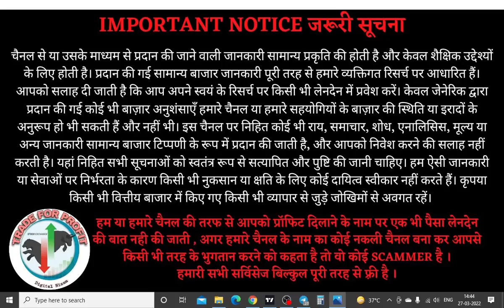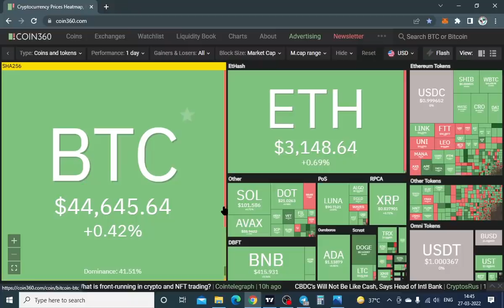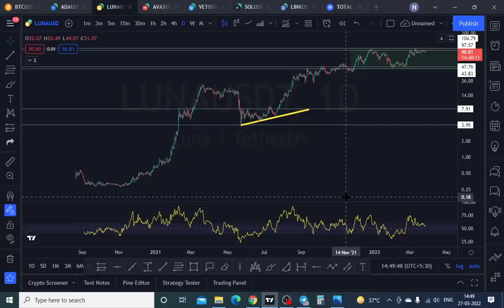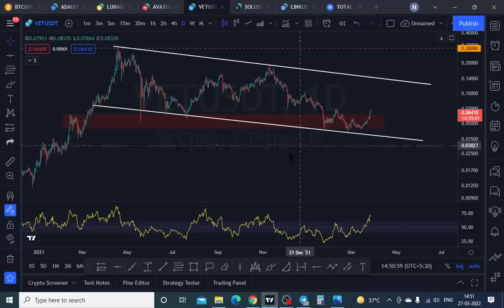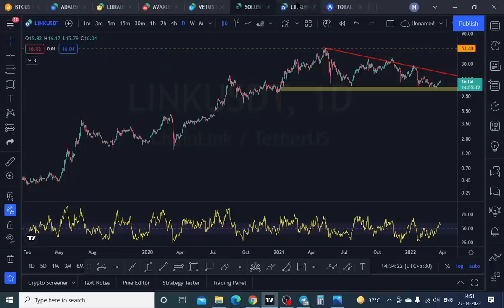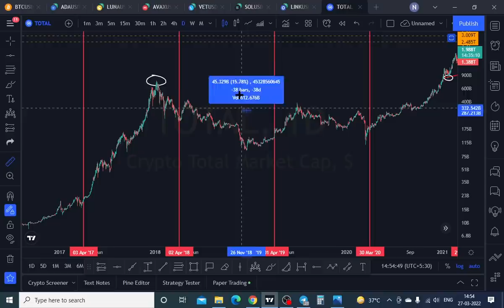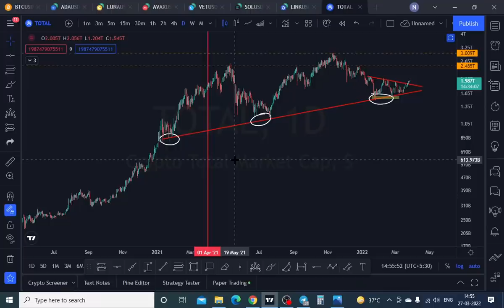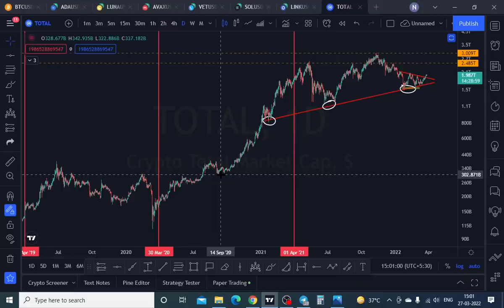🔥 Bitcoin and Altcoins Price April 2022 🔥 Crypto News India | Trade for Profit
HELLO TRADERS,

Best Derivatives Exchanges
Get $153 in reward for completing tasks

Nizam crypto
bitcoin
bitcoin mining
btc News today
crypto News
cryptocurrency
cryptocurrency news
bitcoin analysis
crypto trading in hindi
trust wallet deposit withdrawal hindi
trust wallet par crypto kaise buy kare
trust wallet swap kya hai
trust wallet to pancakeswap
doge coin Predictions
dogecoin elon musk explained
ethereum coin price prediction hindi
solana coin price prediction hindi
luna coin price prediction hindi
meme coins kya hota hai
meme coins se paise kaise kamaye
meme coins se paise kaise banaye
what is cryptocurrency in hindi
bitcoin kya india me legal hai
cryptocurrency kya India me legal hai
wazirx par trading kaise kare
Trading tutorial for Beginners
How to earn daily in hindi